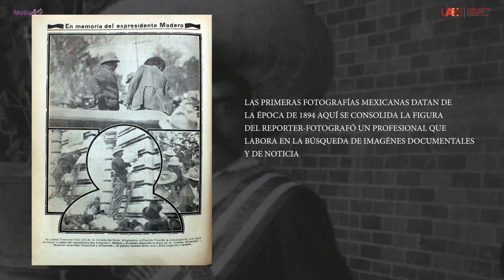La Fotografía en la Revolución Mexicana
El surgimiento de la foto documental y el foto reportaje en México.
Las fotos pertenecen a SINAFO, CONACULTA, ARCHIVO CASASOLA Y A
MÚLTIPLES ACERVOS QUE ENCAMINADOS A PRESERVAR NUESTRA HISTORIA EN IMÁGENES Y REGISTRO TRABAJAN ARDUAMENTE PARA QUE
NUESTRA IDENTIDAD Y MEMORIA SE CONSERVE CON EL PASAR DE LOS AÑOS, mil gracias.